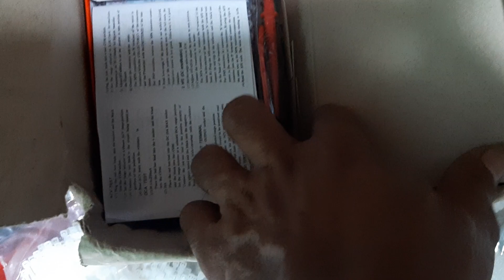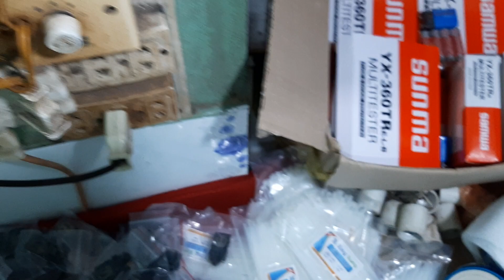báo giá đồ điện ai mua liên hệ số zalo;0774073629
báo giá đồ điện ai mua liện hệ số zalo;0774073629#